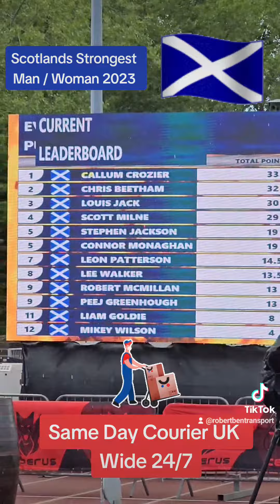⚫️🔴 Supporting Scott Milne at Scotland's Strongest Man | Courier Vlog.